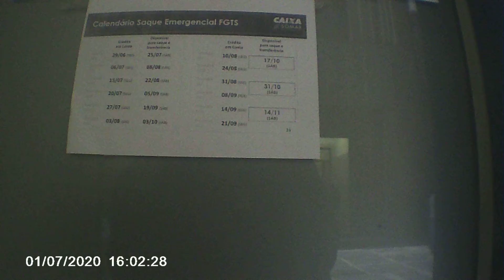são paulo pandemia donwtown pt1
downtown of são paulo p1